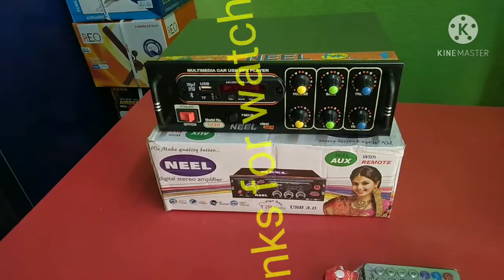NEEL DIGITAL STEREO AMPLIFIER,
NEEL DIGITAL STEREO AMPLIFIER, with Bluetooth and remote,